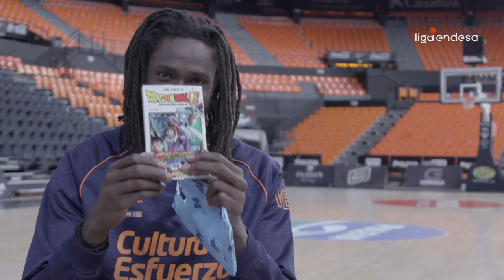Maurice Ndour y el japonés: "Fue fácil aprenderlo"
El jugador del Valencia Basket aprovechó bien los años que pasó estudiando en Japón y ahora puede hablar el idioma de forma fluida, algo que demuestra en esta entrevista. Maurice Ndour es un enamorado del país nipón y nos cuenta de dónde viene esa relación.